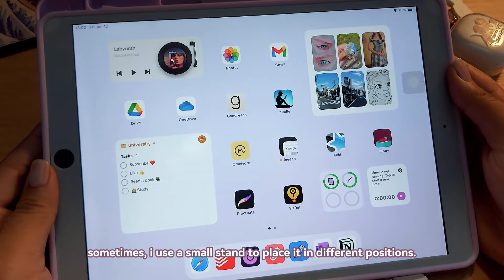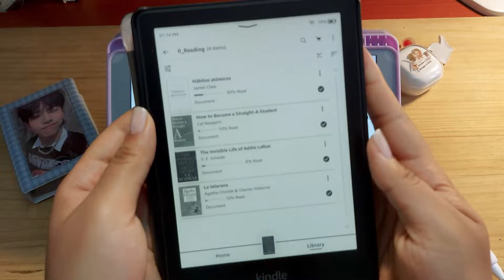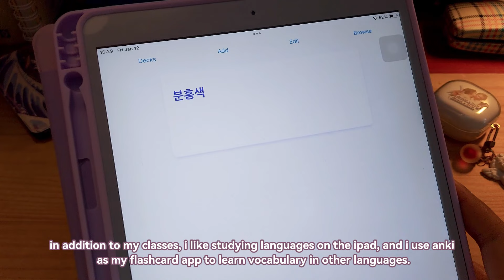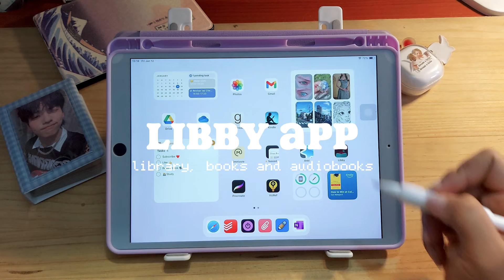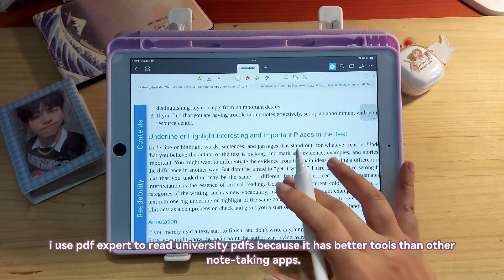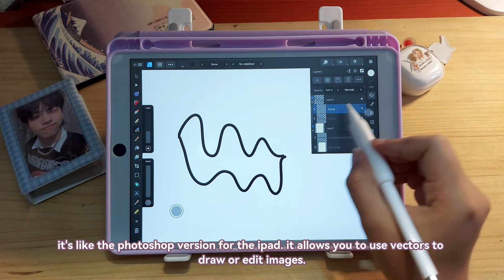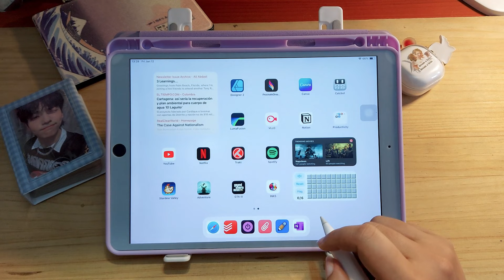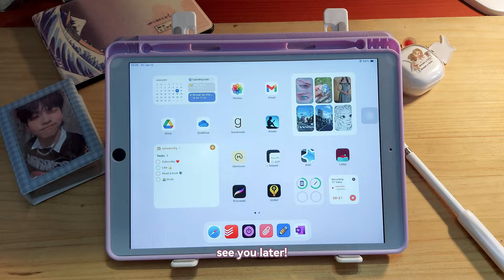what’s on my ipad pro 🌿 apps I use for notetaking and productivity as a student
hi, welcome back! i'm uvalina
today, i'm going to show you guys what's on my iPad Pro for university. 2024 ver.
this is also my first video, so hope you like it~

goodreads: pauureads

edit program: capcut

📼 video chapters

0:00 - intro - spec
1:05 - first page (note-taking, reading)
6:58 - dock
8:28 - other note-taking apps
9:20 - second page (design, edit, video apps)
10:49 entertainment apps
11:20 games
12:59 outro